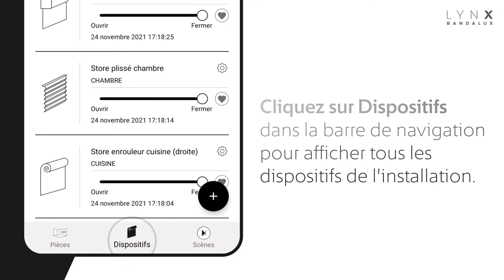Personnalisez vos stores intelligents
Modifiez les détails de vos stores et choisissez une position favorite.